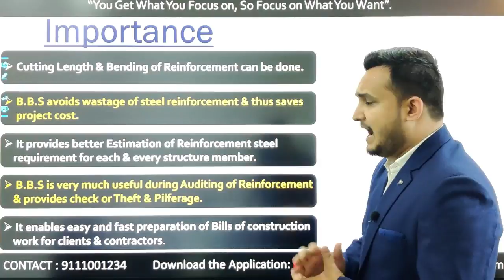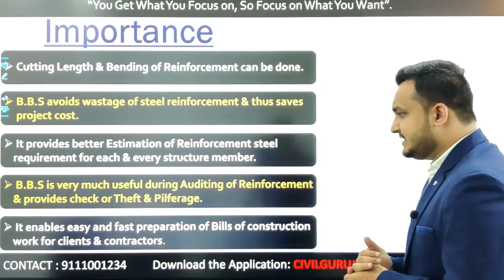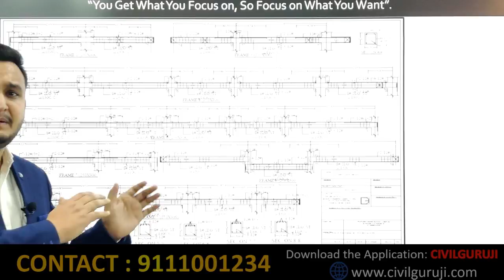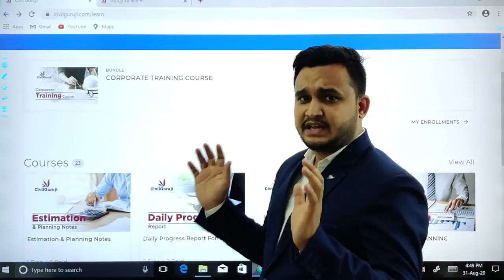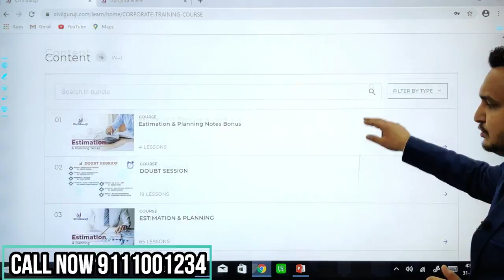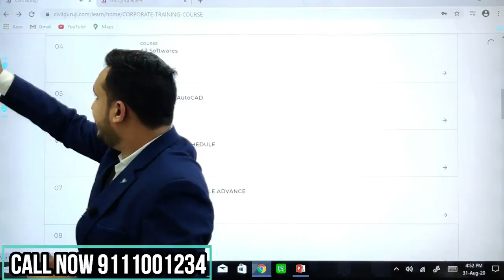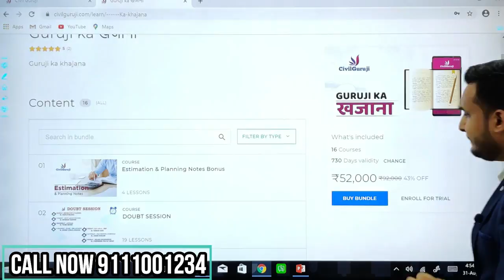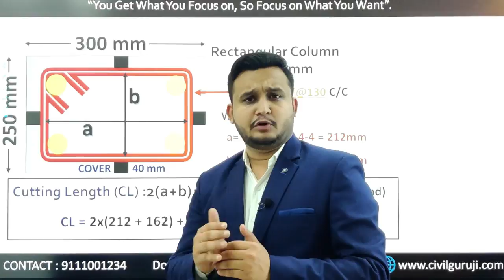Bar Bending Schedule with SITE VISIT Complete Training!! Must Watch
Topic : Bar Bending Schedule with SITE VISIT Complete Training!!

In this video you will understand about the various details of BBS from start in which we will understand the various aspects about how to grow your understanding for BAR BENDING SCHEDULE.

In BAR BENDING SCHEDULE you will also get to know about different topics namely:
1) What is BAR BENDING SCHEDULE.
2) Advantages of BAR BENDING SCHEDULE.
3) Why we use steel as a Reinforcement Bar.
4) Type of Reinforcement Bar
5) Size & Unit Weight of Bar.
6) Bend Deduction & Value
7) Clear Cover & Effective Cover
8) Values of Clear Cover
9) Standard Codes used for BAR BENDING SCHEDULE.

About BAR BENDING SCHEDULE:
1) BAR BENDING SCHEDULE gives the detailed information about type of bar, size of bar, cutting length of bar, quantity of bar etc.
2) BAR BENDING SCHEDULE saves the wastage of steel and saves the project cost.
3) BAR BENDING SCHEDULE helps in making detailed Estimation.

1) What is BAR BENDING SCHEDULE.
2) Advantages of BAR BENDING SCHEDULE.
3) Why we use steel as a Reinforcement Bar.
4) Type of Reinforcement Bar
5) Size & Unit Weight of Bar.
6) Bend Deduction & Value
7) Clear Cover & Effective Cover
8) Values of Clear Cover
9) Standard Codes used for BAR BENDING SCHEDULE.

1) BAR BENDING SCHEDULE gives the detailed information about type of bar, size of bar, cutting length of bar, quantity of bar etc.
2) BAR BENDING SCHEDULE saves the wastage of steel and saves the project cost.
3) BAR BENDING SCHEDULE helps in making detailed Estimation.